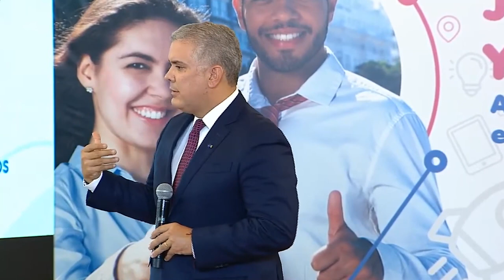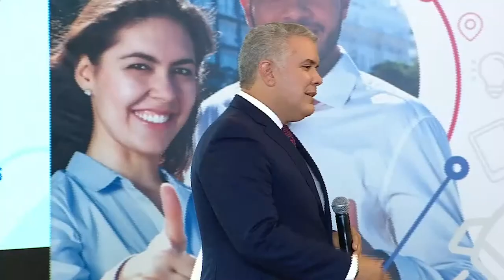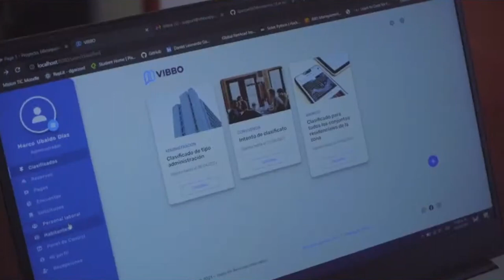Encuentro Empleabilidad Misión TIC 2022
Encuentro EmpleabilidadMisiónTIC2022; jóvenes y empresarios apostándole a la reactivación económica del país.